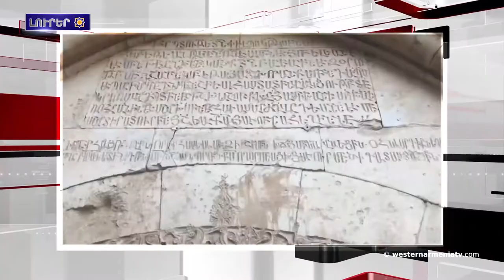Վանի Եօթ Եկեղեցի կոչուող վանքը փլուզման վտանգի առջեւ է: Լրահոս 2019-04-13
1.Փարիզի մէջ Ապրիլ 24-ի արարողութիւն
2.Պրովանս-Ալպ-Կոտ դ'Ազուրի շրջանը կը յիշէ ...
3.Հայաստանի ԱԳՆ-ն յայտարարեր է Մնացականեան-Մամեդիարով հանդիպման օրն ու վայրը
4.Մեխակաւանի մէջ հիմնուեր է բարդիներու պուրակ
5.Սուրիական ՀՕՊ-ը խոցեր է Իսրայէլեան հրթիռներ
6.Բերկրի ջրվէժի գարնանային զարթօնքը
7.Վանի Եօթ Եկեղեցի կոչուող վանքը փլուզման վտանգի առջեւ է